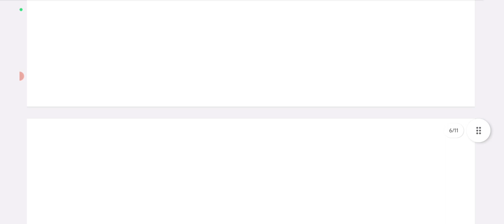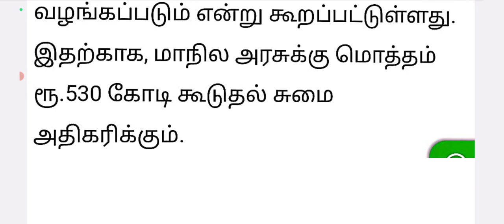ரேஷன் கார்டு வைத்திருப்பவருக்கு தீபாவளியை முன்னிட்டு இலவச பொருட்கள்...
ரேஷன் கார்டு வைத்திருப்பது தீபாவளி முன்னிட்டு இலவச பொருட்கள்!புதிய அறிவிப்பு!|Ration card LATEST NEWS Live mkstalin TamilNadu Today

senior citizens news Tamil senior citizens latest news Tamil Today live